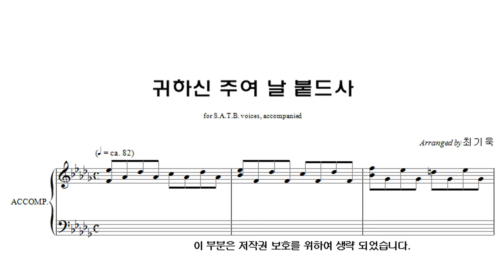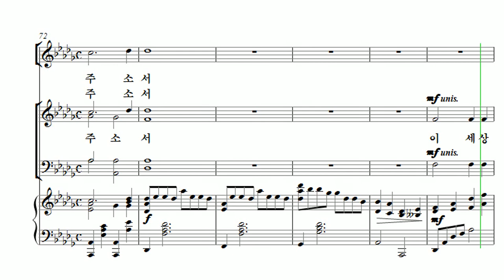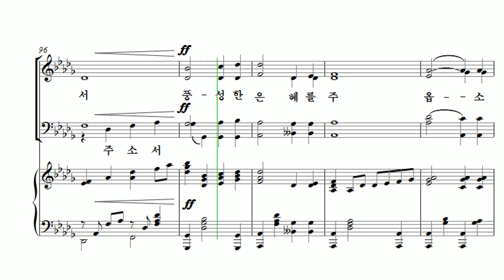[유빌라테 26집] 30. 최기욱 - 귀하신 주여 날 붙드사 Alto